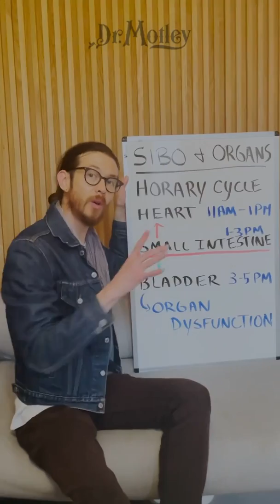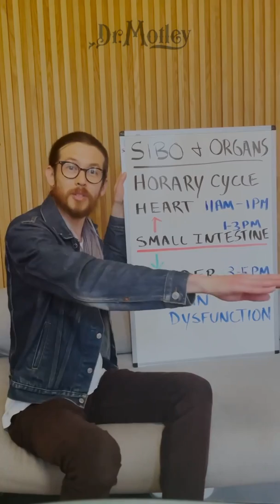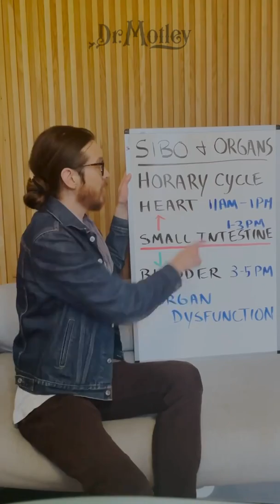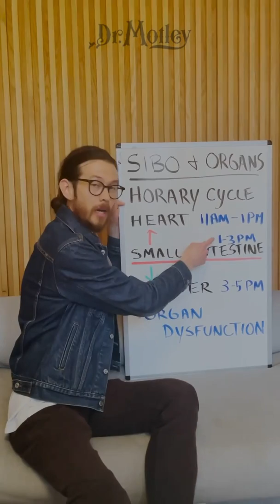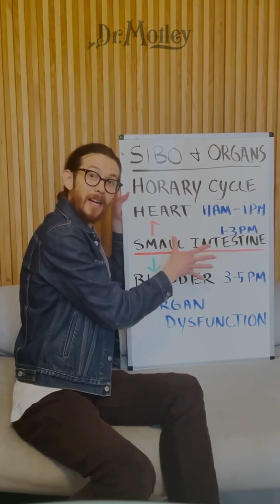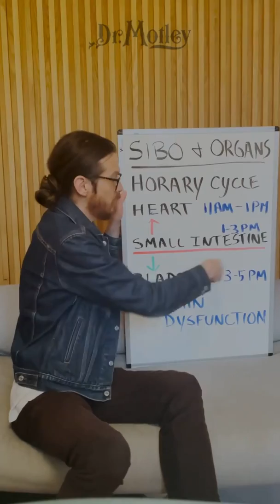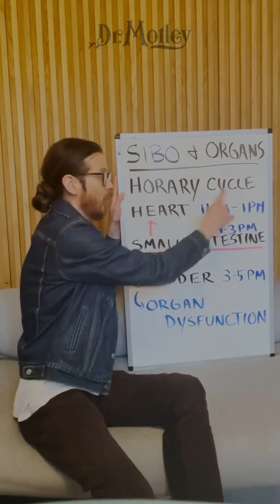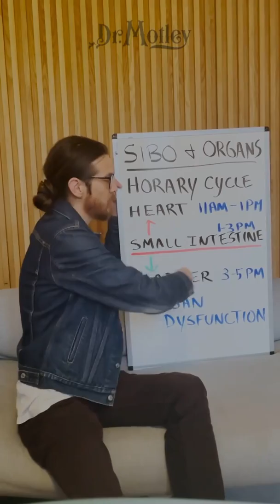SIBO and Organ Systems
Can SIBO in the small intestine effect other organs? Yes it can.

In Chinese Medicine, The body runs through a daily circadian rhythm called the Horary Cycle. Basically, electrical energy/Qi flows in a continuous pattern around the body every 24 hours.

This cycle follows an energetic pattern where electrical signals flow from one organ system to the next.

These electrical signals pass through the fascial/connective tissues through the meridian tubes/channels to transfer electrical energy from one organ to the next.

Think of these meridian pathways as highways for electricity.

If an organ is sick or imbalanced, the body will concentrate energy in that area to bring healing. But this can create a blockage in the meridians in that area, and an overall inflammation. Inflammatory symptoms and conditions can result...the small intestinal bacterial overgrowth SIBO.

This can rob the next organ in the sequence of organs to receive energy. Which does not allow the subsequent organ to do its proper function. It also can create a back up of excess energy into the prior organs that were before the small intestine in the cycle.

You can then have an overall effect of organ imbalance from the small intestinal bacterial overgrowth-SIBO.

Some organs can get overcharged, imbalanced or chronically weak if one link in the cycle is damaged.